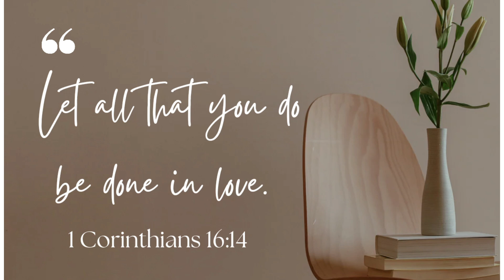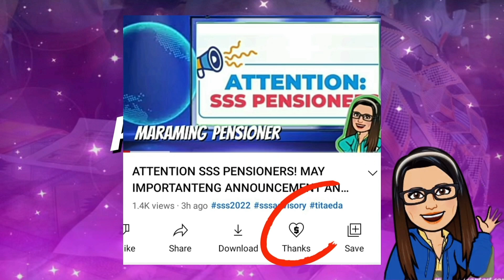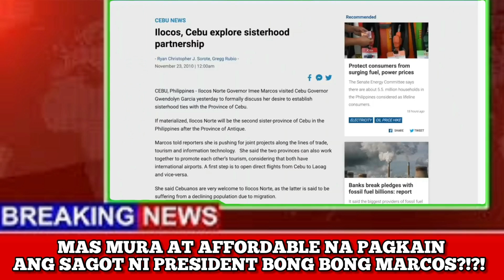ATTENTION TO ALL FILIPINOS! MAS MURA AT AFFORDABLE NA PAGKAIN PARA SA LAHAT! SAGOT NI BBM!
➮ Government Information
➮ Government Tutorials

➤ TUBEBUDDY
➮ Manage your channel with Tubebuddy:

This Video Includes:

Social Pension
Senior Citizen Benefit
mga benefits ng mga senior
senior citizen benefits 2022
Mga benepisyo at prebilehiyo ng mga Senior Citizen sa 2022
senior citizen benefits
senior citizen benefits update 2022
listahan ng mga benepisyo ng mga senior
2022 senior citizen benefits
benepisyo ng mga senior citizen
bnepisyo ng mga seniors
senior social pension
pension
pensioner
sss pension
Tita Eda
senior citizen 2022
seniors benefits
benepisyo ng seniors
Social Pension
Senior Citizen Benefit
senior citizen benefits
senior social pension
pension
pensioner
sss pension
Tita Eda
senior citizen 2022
seniors benefits
benepisyo ng seniors
sss pensioner update 2022
sss
dswd 3rd tranche list of beneficiaries
sss pension computation
sss contribution 2022
senior citizen
gsis pensioners update
sss acop 2021
3rd tranche sap update
sap 3rd tranche update
bbm
bongbong marcos
17th president
agriculture
magsasaka